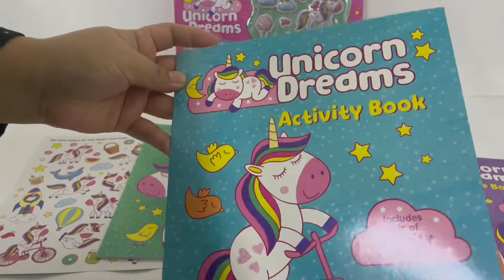9780655224952 Unicorn Dreams Activity Case With 4 Books & Stickers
You can carry this dreamy collection of unicorn fun wherever you go!This handy Bubble Sticker Activity Case includes a sticker sheet, four fun-filled activity books and extra special bubble stickers. Filled with colouring pages, games and activities, this pack is perfect for keeping kids busy on the go!

Complete themed activities full of all types of unicorn and magical creatures.
An exciting flip-open case with a rope handle means all books can be packed away and moved easily.
Four 16-page activity books with pages to colour and activities to complete.
Great value carry-along format, perfect for keeping children busy on the go.

Product details
Format Paperback
Language English
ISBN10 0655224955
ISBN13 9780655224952